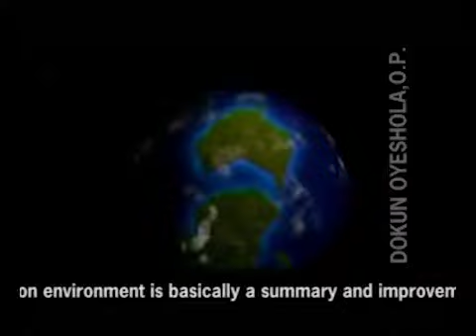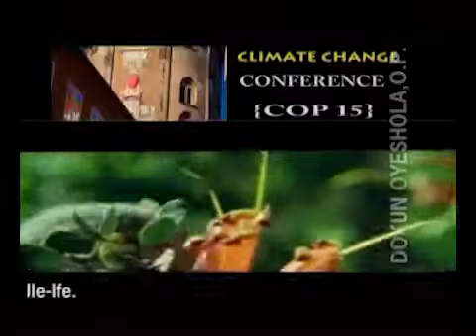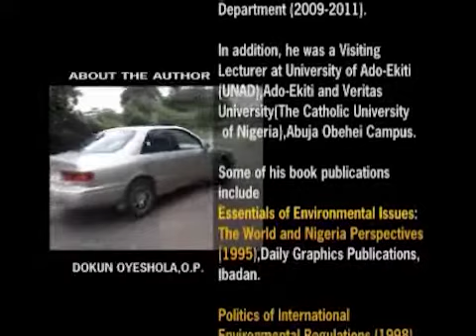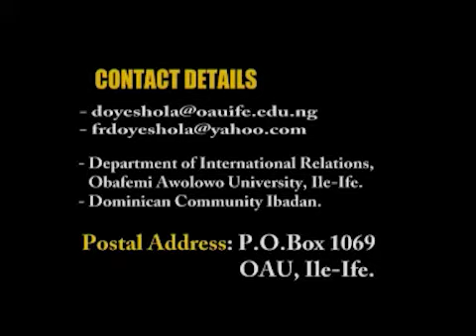Our beautiful Environment 4 by Dokun Oyeshola O.P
A documentary on Environment for academic, research students, tutors and knowledge seekers by Dokun Oyeshola O.P